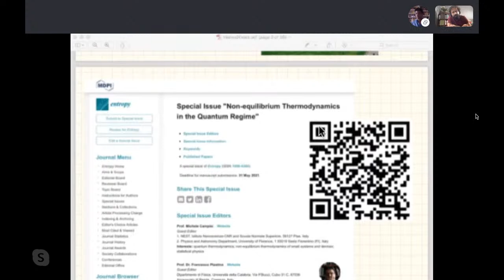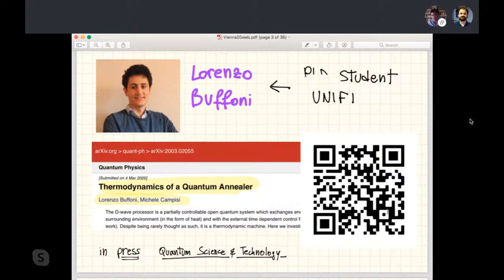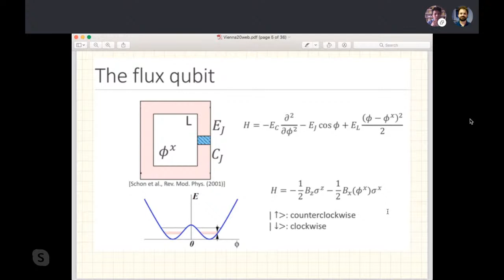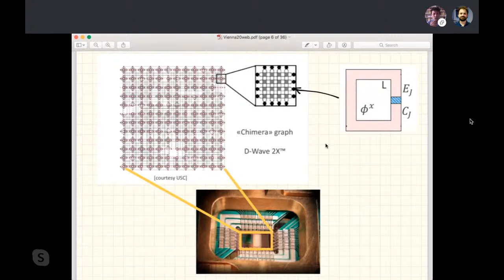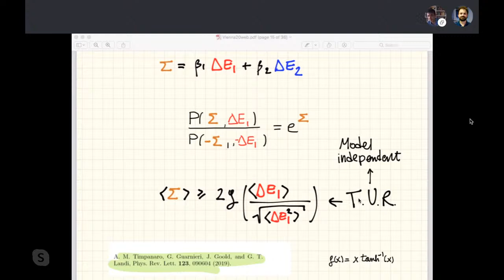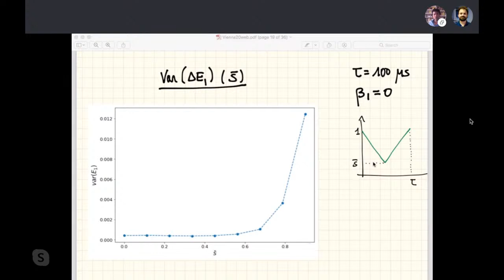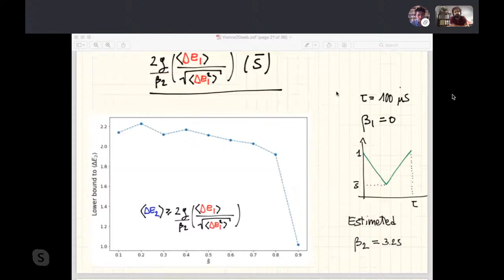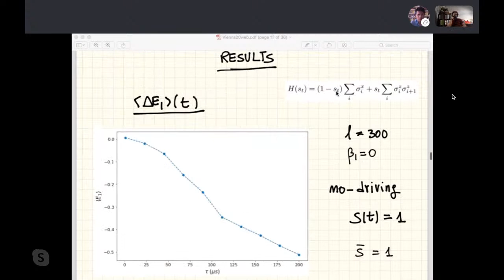Quarantine Thermo - Michele Campisi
Thermodynamics of a quantum annealer

The D-wave processor is a partially controllable open quantum system which exchanges energy with its surrounding environment (in the form of heat) and with the external time dependent control fields (in the form of work). Despite being rarely thought as such, it is a thermodynamic machine. Here we investigate the properties of the D-Wave quantum annealers from a thermodynamical perspective. We performed a number of reverse-annealing experiments on the D-Wave 2000Q via the open access cloud server Leap, with the aim of understanding what type of thermal operation the machine performs, and quantifying the degree of dissipation that accompanies it, as well as the amount of heat and work that it exchanges. The latter is a challenging task in view of the fact that one can experimentally access only the overall energy change occurring in the processor, (which is the sum of heat and work it receives). However, recent results of non-equilibrium thermodynamics(namely, the fluctuation theorem and the thermodynamic uncertainty relations), allow to calculate lower bounds on the average entropy production (which quantifies the degree of dissipation) as well as the average heat and work exchanges. The analysis of the collected experimental data shows that 1) in a reverse annealing process the D-Wave processor works as a thermal accelerator and 2) its evolution involves an increasing amount of dissipation with increasing transverse field.